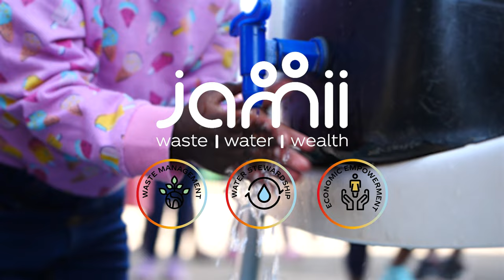Water Stewardship | The Coca-Cola Journey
"At Coca-Cola, sustainability simply means doing business the right way and not the easy way," explains Babongile Mandela, the Public Affairs, Communications, and Sustainability Director (PACS) for Coca-Cola Africa.

The beverage industry leader prides themselves on being champions for sustainability - especially when it comes to their water conservation initiatives.

Watch as we catch up with Babingile Mandela and his fellow Coca-Cola sustainability experts to take a deeper dive into the water conservation efforts that Coca-Cola and Coca-Cola Africa have in place making an active change today.